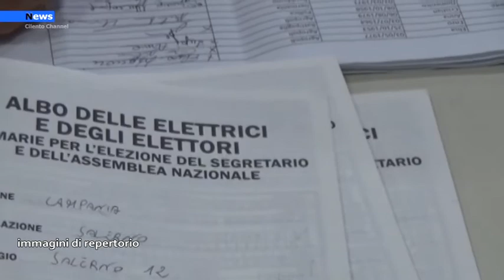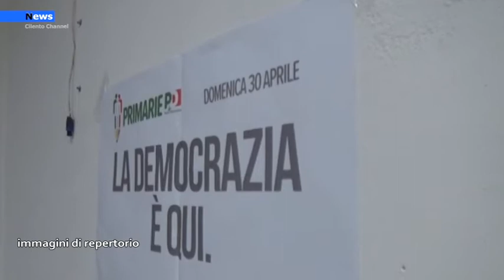Agropoli, La risposta del PD agropolese al gruppo impegno comune